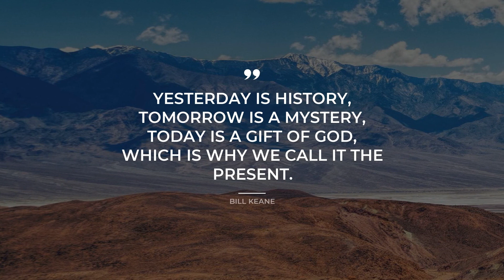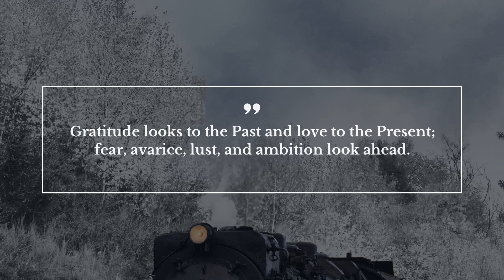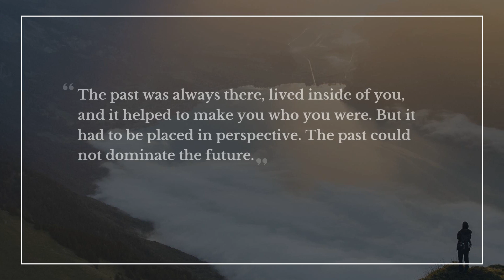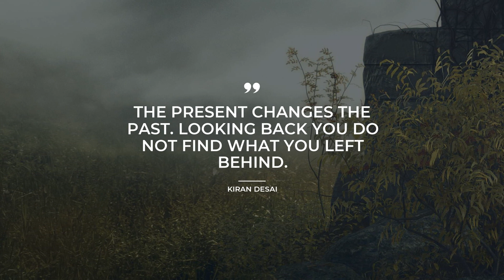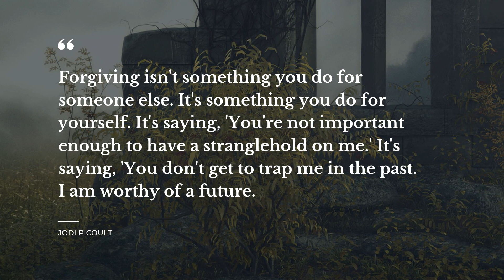Best 20 Quotes about Past | Daily Quotes | Soul Quotes | Quotes for Facebook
Our team made a compilation of the top-rated quotes about Past for you to discover. This video contains quotations by such famous people and characters as Bill Keane, William Faulkner, Jodi Picoult.

Daily Quotes is your treasure trove of the most mesmerizing ideas put into words. All the outstanding quotes about Past in this video will change your mind and life by transforming your perspective on Past. Our deep powerful quotes will put your mind to work and let you view your daily tasks in a different light.

If you want to keep your favorite quotes from this video about Past, simply copy them from the description below and use as your stats in Tinder / Skype / Snapchat / WhatsApp / Instagram / Facebook to impress Share the most notable real life quotes about Past on your Skype / Instagram / Snapchat / Tinder / WhatsApp / Facebook page or simply add them to a text file.

Top 20 most important life quotes about Past:

1) Yesterday is history, tomorrow is a mystery, today is a gift of God, which is why we call it the present.
 ― Bill Keane

2) Life can only be understood backwards; but it must be lived forwards.
 ― Søren Kierkegaard

3) The past is never dead. It's not even past.
 ― William Faulkner

4) When we are tired, we are attacked by ideas we conquered long ago.
 ― Friedrich Nietzsche

5) Yesterday is gone. Tomorrow has not yet come. We have only today. Let us begin.
 ― Mother Teresa

6) Scars have the strange power to remind us that our past is real.
 ― Cormac McCarthy

7) Gratitude looks to the Past and love to the Present; fear, avarice, lust, and ambition look ahead.
 ― C.S. Lewis

8) No man is rich enough to buy back his past.
 ― Oscar Wilde

9) Sooner or later we've all got to let go of our past.
 ― Dan Brown

10) Unfortunately, the clock is ticking, the hours are going by. The past increases, the future recedes. Possibilities decreasing, regrets mounting.
 ― Haruki Murakami

11) Study the past if you would define the future.
 ― Confucious

12) Well I haven't fucked much with the past,
But I've fucked plenty with the future.

- Babelogue
 ― Patti Smith

13) The past beats inside me like a second heart.
 ― John Banville

14) You spend your whole life stuck in the labyrinth, thinking about how you'll escape one day, and how awesome it will be, and imagining that future keeps you going, but you never do it. You just use the future to escape the present.
 ― John Green

15) Today expect something good to happen to you no matter what occurred yesterday. Realize the past no longer holds you captive. It can only continue to hurt you if you hold on to it. Let the past go. A simply abundant world awaits. (January 11)
 ― Sarah Ban Breathnach

16) The past was always there, lived inside of you, and it helped to make you who you were. But it had to be placed in perspective. The past could not dominate the future.
 ― Barbara Taylor Bradford

17) Your past is always your past. Even if you forget it, it remembers you.
 ― Sarah Dessen

18) The present changes the past. Looking back you do not find what you left behind.
 ― kiran desai

19) My yesterdays walk with me. They keep step, they are gray faces that peer over my shoulder.
 ― William Golding

20) Forgiving isn't something you do for someone else. It's something you do for yourself. It's saying, 'You're not important enough to have a stranglehold on me.' It's saying, 'You don't get to trap me in the past. I am worthy of a future.
 ― Jodi Picoult

The brightest life experience thoughts about Past follow our channel with the most widespread database of quotes for any occasion. Daily Quotes is your main inspiration source!

Our inspiring quotes include not just wise words from real life wise people. On Daily quotes you will also find quotes from all of your favorite books.

What's the best quote, in your opinion? Have anything better to say about Past? Share your quotes in the comment box.